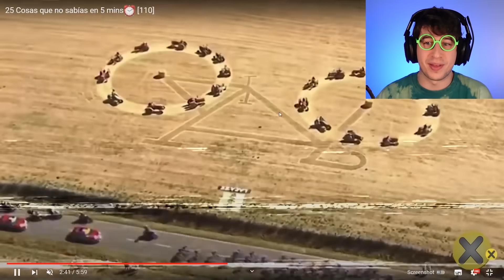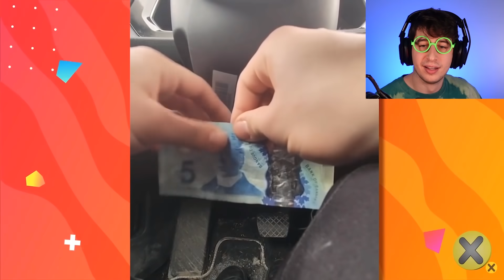ESTE ANIMAL ES REAL!!! (Dinosaurio Serpiente y Más Cosas que NO SABÍAS)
ESTE ANIMAL ES REAL!!! (Dinosaurio Serpiente y Cosas que NO SABÍAS hace 5 minutos) Reaccionando a increíbles artistas muy creativos :)!